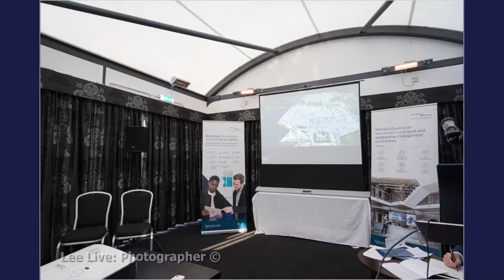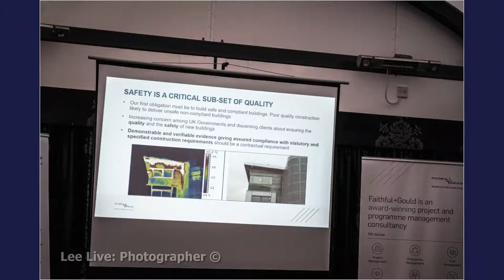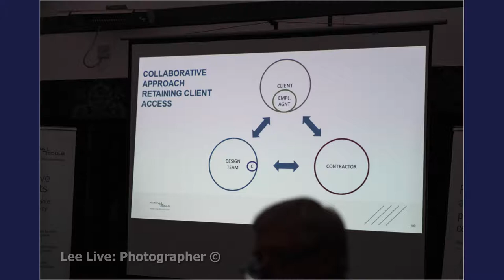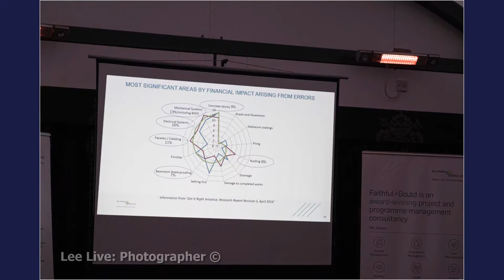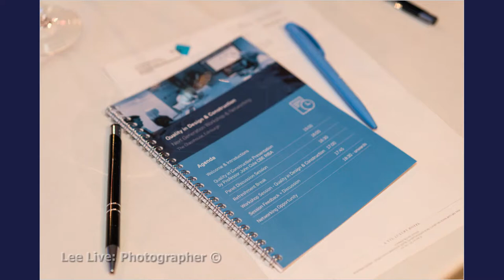Lee Live: Photographer at Faithful+Gould's Networking Event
Quality in Design and Construction - Next Generation Workshop and Networking
For a Business Event Photographer in Edinburgh book: Lee Live